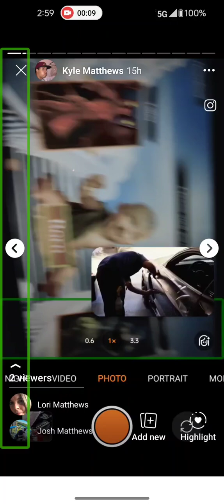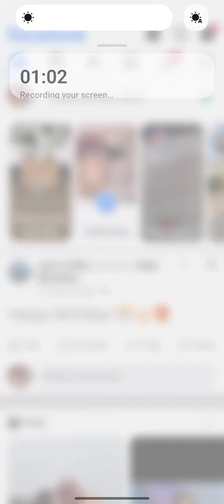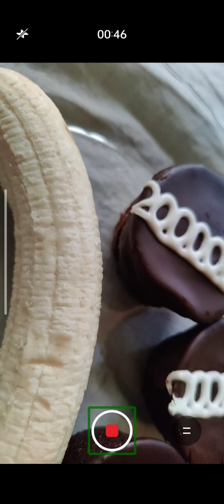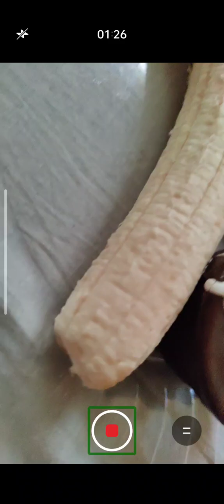e b c e b g